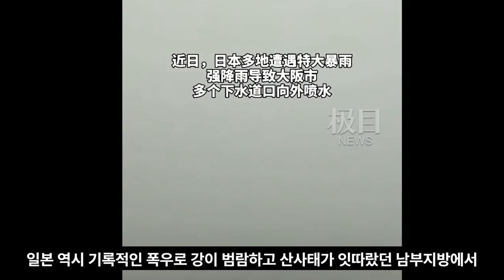6/25~26(월) 중국 중부지역에서 거대한 저기압의 강수대 한반도 한국 관통 저기압이 장마전선 활성화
0:13 중국 일본 폭우 소식
0:48 서울/수도권 비소식
1:12 강릉시 비소식
1:30 대전광역시 비소식
1:39 광주광역시 비소식
1:47 부산광역시 비소식
1:57 제주도 비소식
2:05 25(일)~26(월) 일기도 분석

서해상에서 다가온 저기압이 일본 남쪽에 머물던 장마전선을 활성화시켜서 6/25~26(월) 제주도를 시작으로 하여 한국에 많은 비
26일 월요일에는 저기압이 장마전선과 함께 한국 내륙으로 올라선 모양입니다
따라서 월요일에도 우리나라에는 많은 비가 내릴 것으로 예측됩니다
하지만,항상 드리는 말씀이지만,모든 수치예보모델들의 예측들은 일기도까지도 가변성이 있으므로 계속하여 지켜봐야 하겠습니다